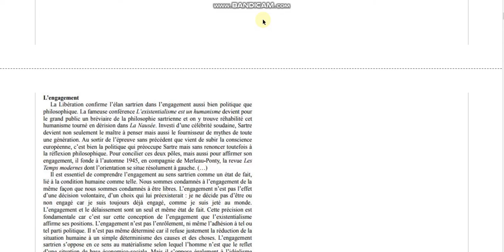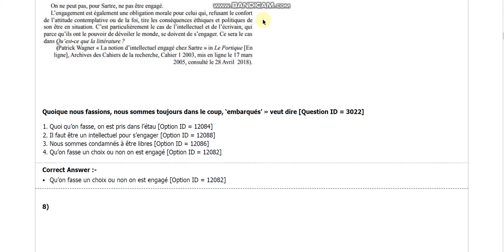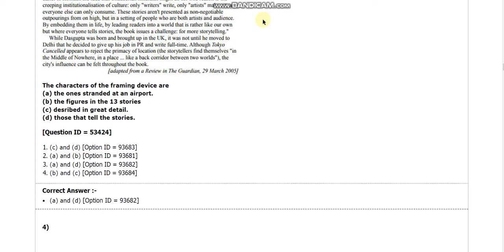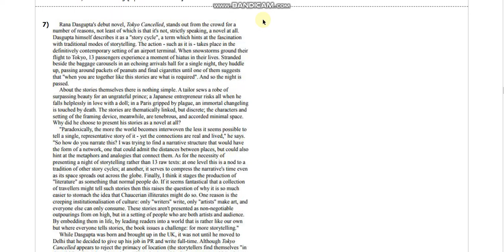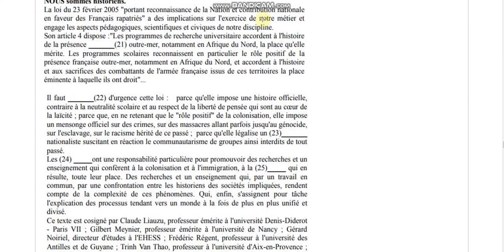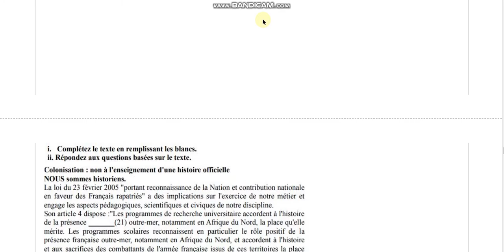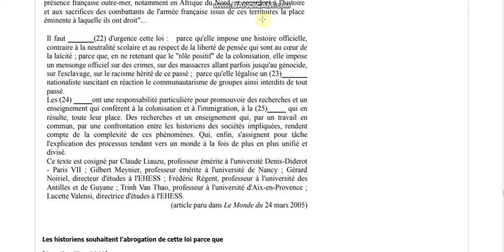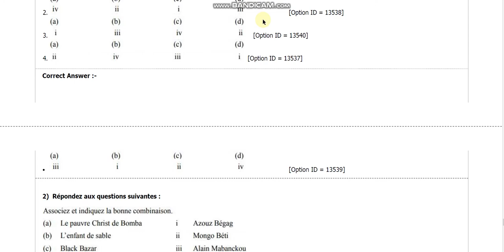DU Mphi PhD in french entrane paper 2018